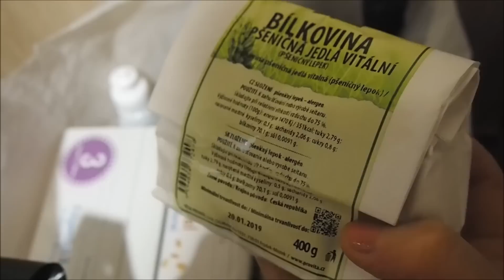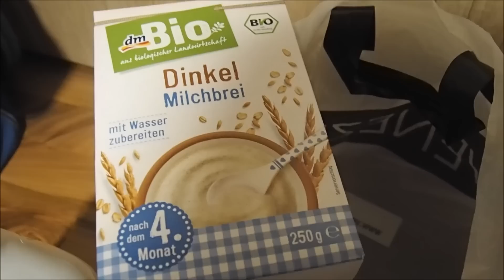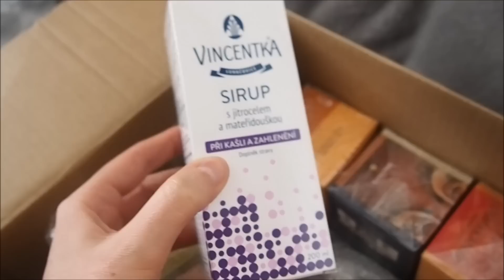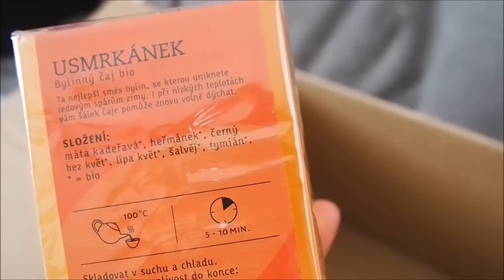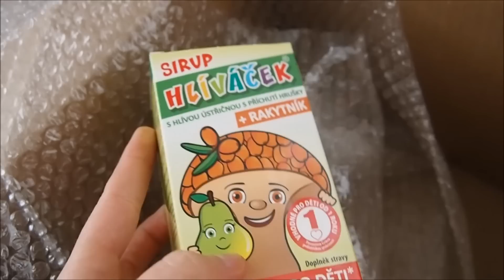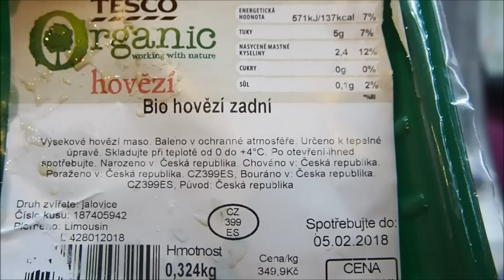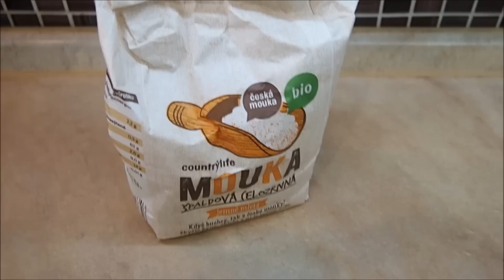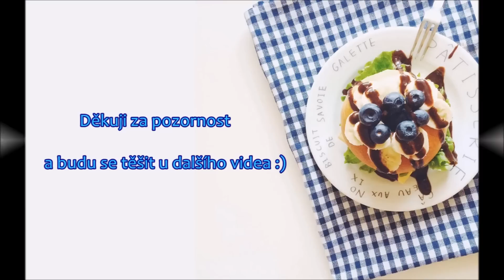VLOG: nákupy z DM drogerie, doplňujeme lékárničku, zdravé domácí tortilly bez éček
Ahoj a vítejte u nového vlogu :)

Domácí tortilly:

400g mouky - já dala 250g špaldové a 150g rýžové
120ml oleje
150ml vody
lžička soli
lžička jedlé sody

vypracujeme těsto a vyválíme tenké placky, které dáme na suchou pánev. Až se začnou tvořit bublinky, placku otočíme a opečeme už jen cca 20 sekund.